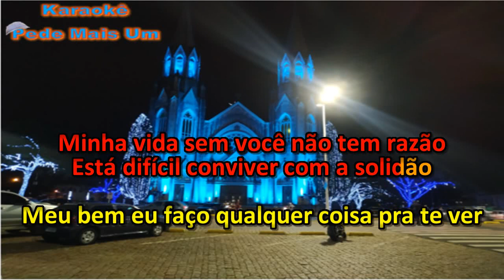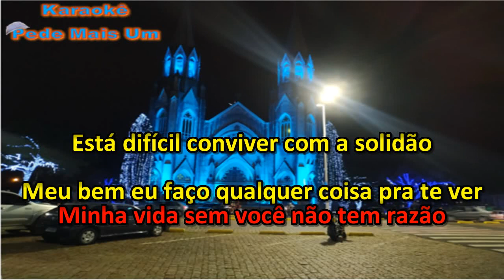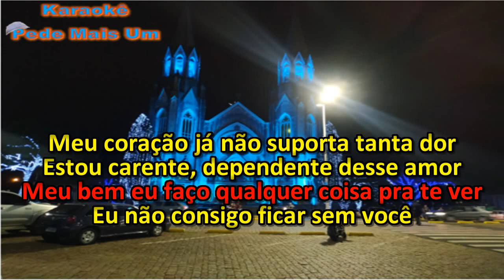Raça Negra - Feliz de Novo(Karaokê)